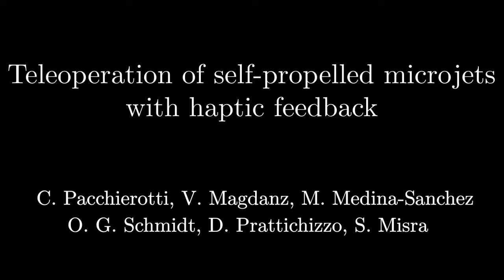Pacchierotti et al. - WHC 2015 - Surgical Robotics Lab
University of Twente
University of Groningen and University Medical Center Groningen